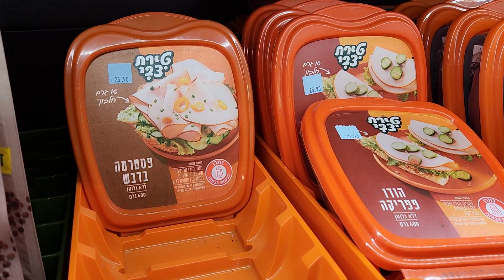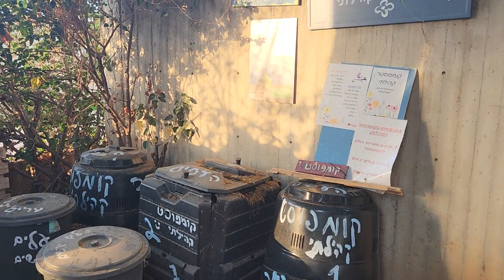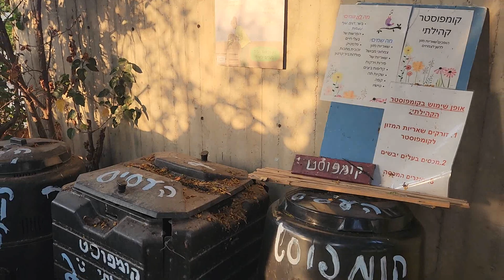Хариш. Carrefour. Компост. Жизнь в Израиле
Нет больше дешевых квартир в Харише!
Как и нет больше дешевых супермаркетов Карфур в Израле!
Из-за размеров Израиля и из-за спросa, все рано или поздно выравнивается в цене.
Вывод - зарабатывать надо больше!

Ну и как всегда...